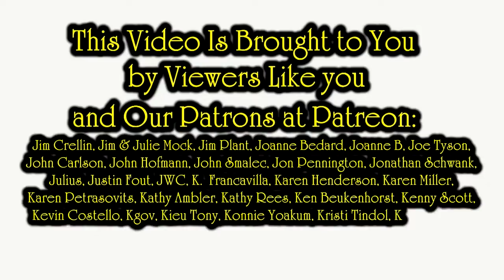Reselling Updates & Info | What's Selling & What's Not